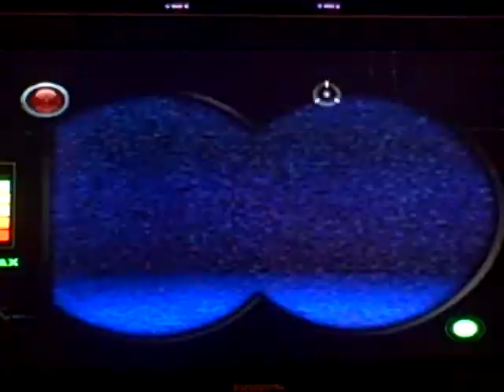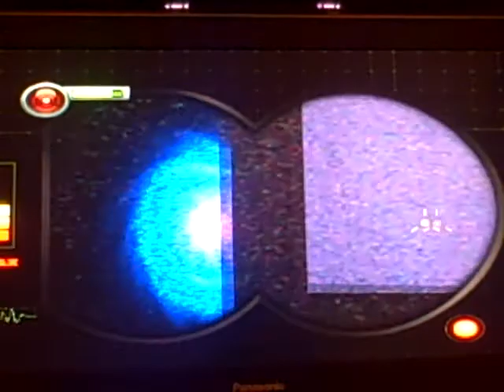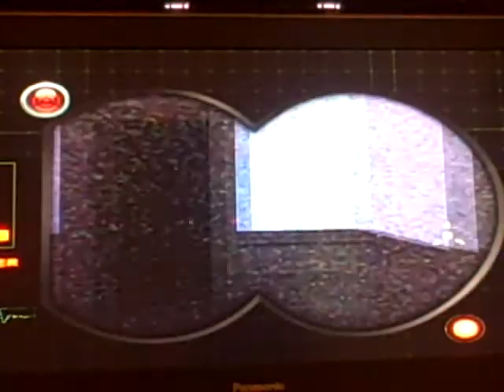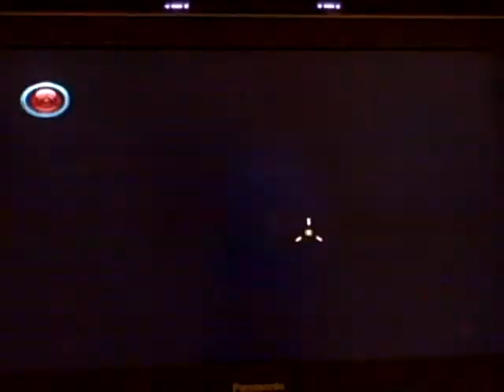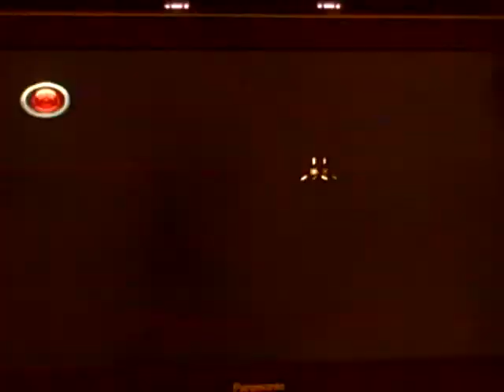Ghostbusters The Video Game #12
Let's Play Ghostbusters The Video Game #12